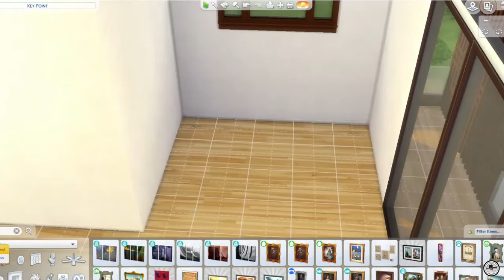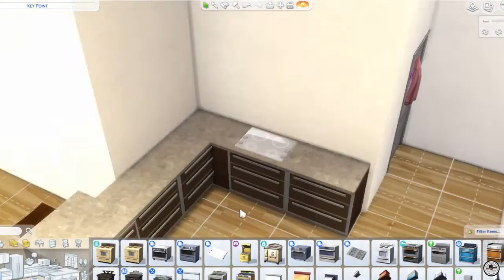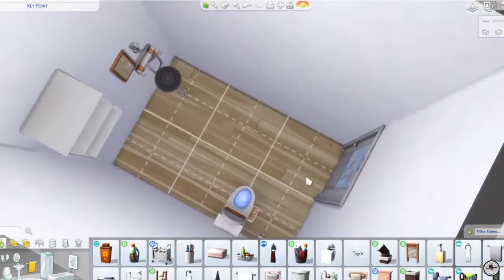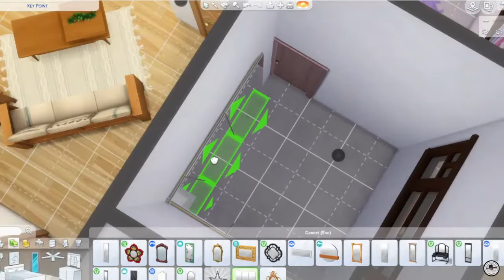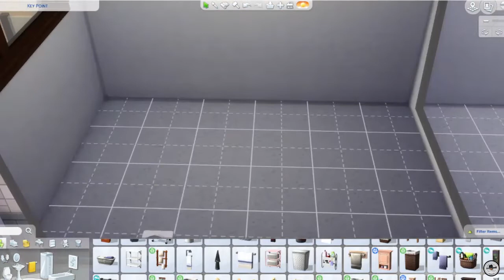The Sims 4 | House #14 | Speed Build